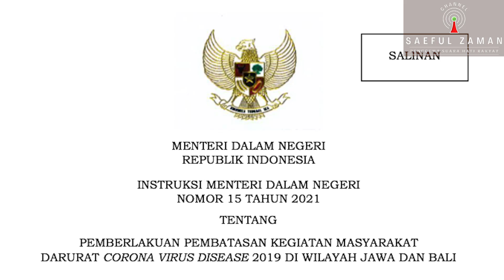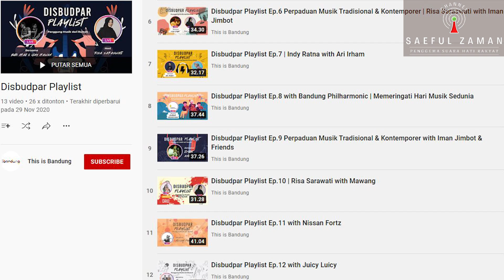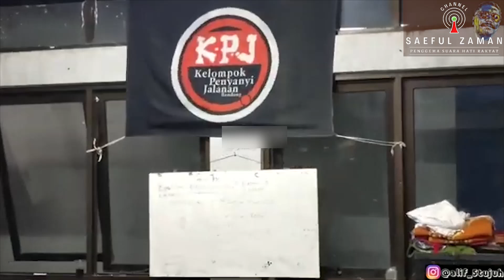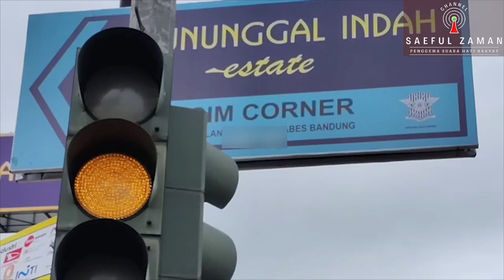GEREBEK KADIS BUDPAR KOTA BANDUNG !!! PENYANYI JALANAN DIASUH & DIKELOLA LANGSUNG OLEH PEMKOT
GEREBEK KADIS BUDPAR KOTA BANDUNG ! PENYANYI JALANAN DIASUH, DIKELOLA LANGSUNG OLEH PEMKOT BANDUNG!

Follow Instagram, Facebook,Fan Page, & Twitter Saeful Zaman